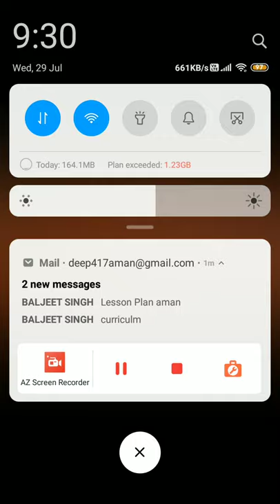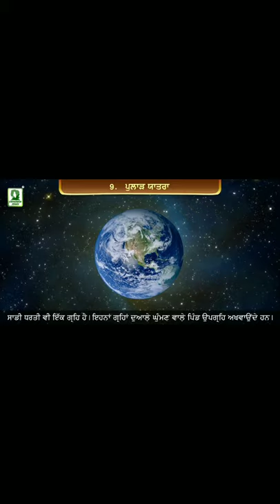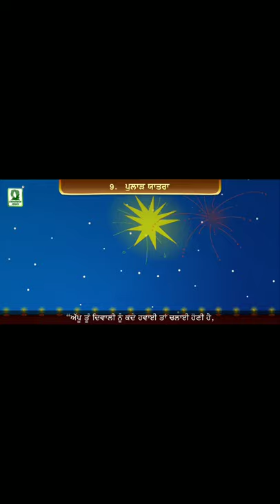Lesson no.9 Pulad Yatra